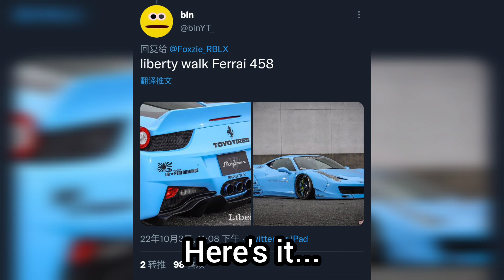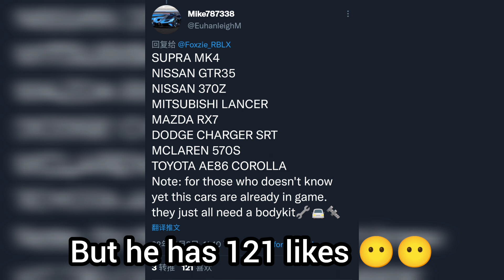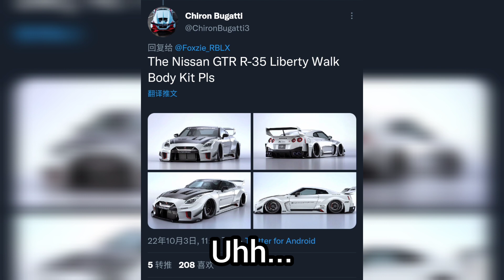Roblox Car Dealership Tycoon | Most liked comment on Foxzie's Twitter post reveal !!!